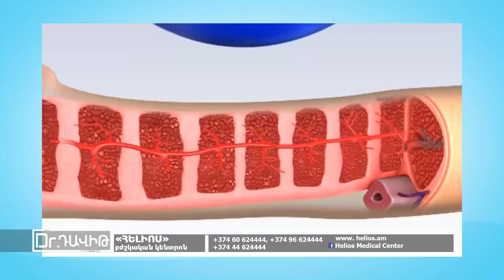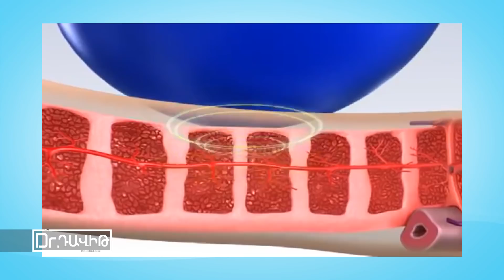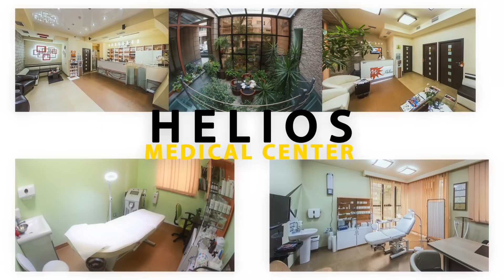115 Dr David HD 22 04 2018 38 36